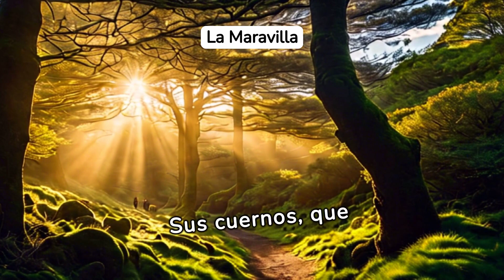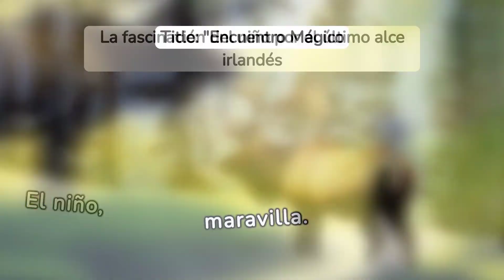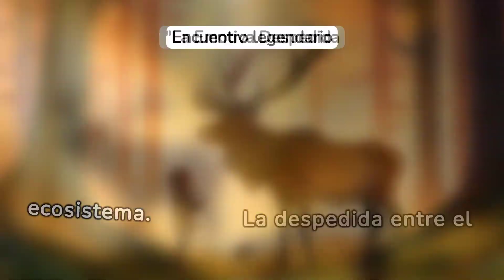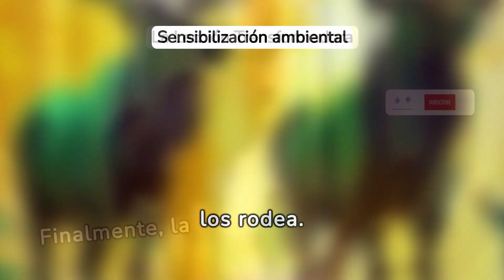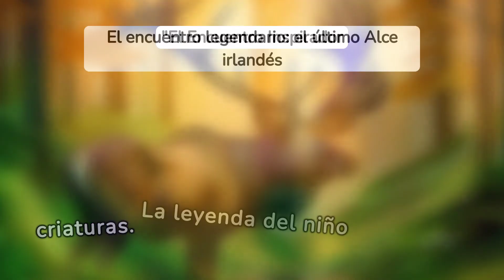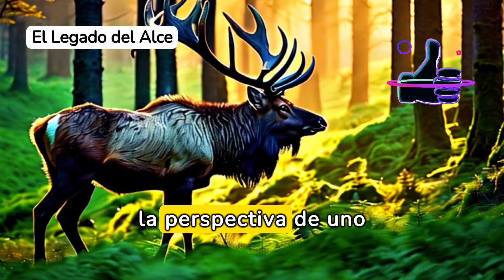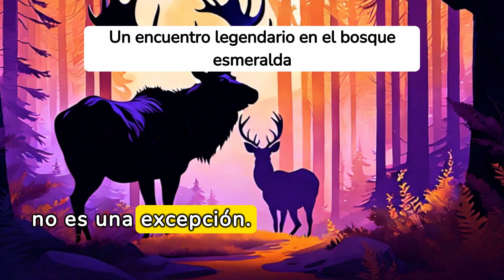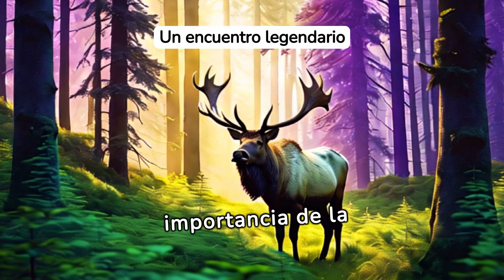Misterios Antiguos y La Leyenda del ARCE y el Niño: Magia Irlandesa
Descubre los misterios antiguos y la magia de Irlanda en 'La Leyenda del Arce y el Niño'.
Este video te lleva en un viaje fascinante a través de paisajes irlandeses llenos de historia y encanto.

Explora leyendas que han sido pasadas de generación en generación y sumérgete en un mundo donde la magia y la realidad se entrelazan.

Con impresionantes vistas y narraciones cautivadoras, este viaje no es solo un recorrido por Irlanda, sino un viaje al corazón de sus mitos y leyendas.

Acompáñanos en esta aventura mágica y revive la leyenda que ha cautivado corazones durante siglos.

00:00  Un Encuentro Legendario en los Bosques de Esmeralda
00:19  La Maravilla
00:45  La resistencia ancestral
01:10  El Explorador Soñador
01:33  Encuentro Mágico
01:56  La fascinación del niño por el último alce irlandés
02:50  La Amistad Única
03:40  El Último Encuentro
04:06  El Protector
04:33  La Lección Silvestre
04:58  Guardián Ancestral
05:44  Inesperable Compañerismo
06:07  Lecciones Preciosas
06:31  El mentor majestuoso
06:55  La Leyenda del Alce Esmeralda
07:20  El despertar ecológico
07:43  Legendario Protector
08:31  La Emotiva Despedida
09:00  Reflexión Impactante
09:26  El Legado del Último Alce
09:52  Sensibilización ambiental
10:20  La Lección Transformadora
10:52  Amistad Transcendente
11:24  La Herencia del Alce: Un Vínculo Eterno
11:53  El encuentro legendario: el último Alce irlandés
12:22  El Encuentro Inspirador
12:57  La Conexión Natural
13:31  La Huella del Alce
14:00  El último encuentro
14:30  El Legado del Alce
16:59  El Alce Irlandés y la Conservación